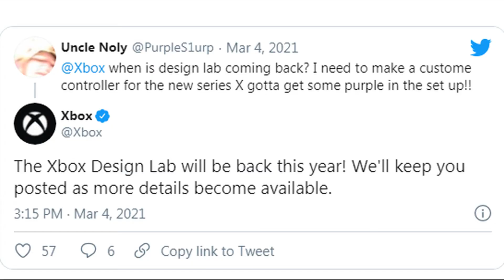Minecraft Dungeons arcade cabinet is coming | Xbox Design Lab returns | Xbox+Nintendo=friends?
Minecraft Dungeons arcade cabinet is coming | Xbox Design Lab returns | Xbox and Nintendo friends forever?